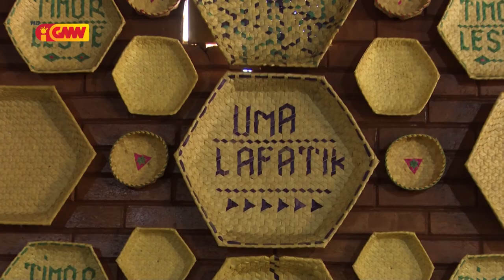Happy Weekend Edisaun 10 ( Laletek Nanis Domin Dare & Uma Lafatik )